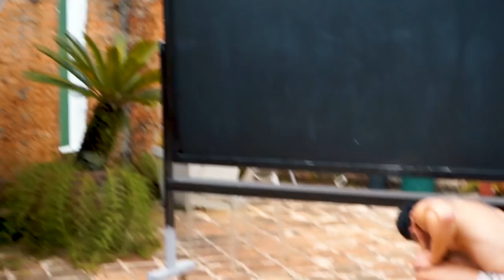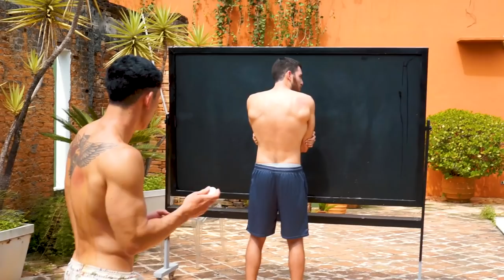MARTELO GIGANTE VS OVOS EM SUPER CAMERA LENTA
No experimento de hoje destruímos ovos varias formas, no corpo, na cabeça, com a garra do Wolverine, com o martelo do Thor e por fim com tiros de chumbinho! Tudo filmado com nossa super camera lenta!